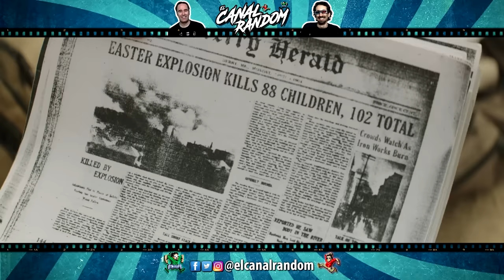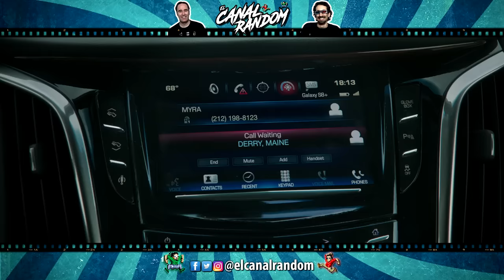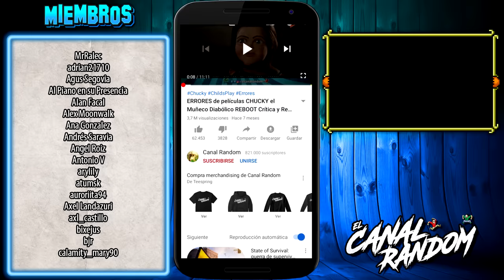🤡​🎈​🔪 IT | ESO 🤡​🎈​🔪 ERRORES ARGUMENTALES | Errores de Películas | CANAL RANDOM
🤡​🎈​🔪 Hoy hablaremos de IT, ESO, capítulos 1 y 2, de los cuales ya hicimos vídeo anteriormente, aunque en esta ocasión los hemos mejorado y redoblado para la ocasión. Con lo que tendremos a Pennywise en FULL HD haciendo de las suyas. En este vídeo te cuento, te explico, te resumo, la saga de IT en 18 minutos más o menos.

WELLCOME TO DERRY | BIENVENIDOS A DERRY

IT Capítulos 1 y 2 ERRORES de Películas | CANAL RANDOM